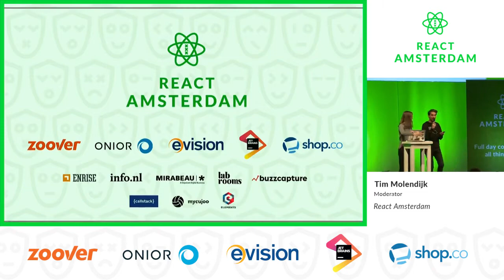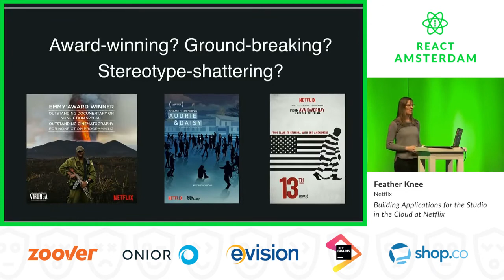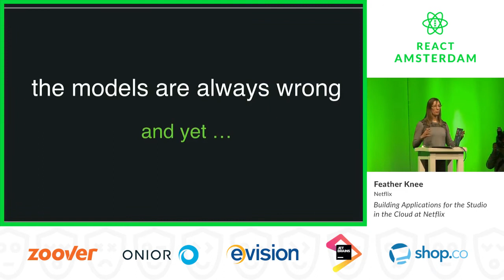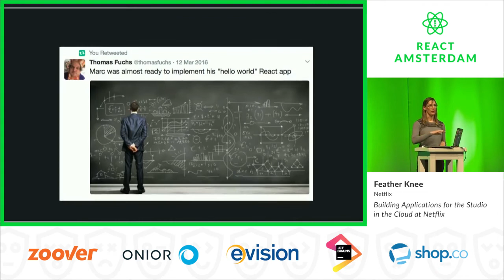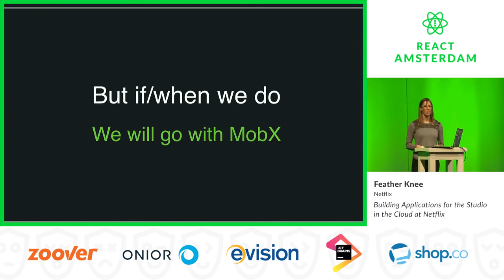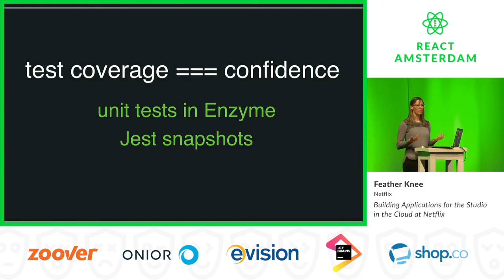Building Applications for the Studio in the Cloud at Netflix - Feather Knee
🗓 Talk from React Amsterdam Conference 2017

Feather Knee, Full-stack Software Engineer at Netflix

Using React to write a decision-making tool for the production studio at Netflix. Our application interacts with a large number of data models. We have to take very complex information and distill it so it can be more easily understood. Design challenges and solutions. How we developed the various components of our UX toolbox. Development process that includes writing unit tests in parallel with application development. How automated testing alongside application development informs our development process.